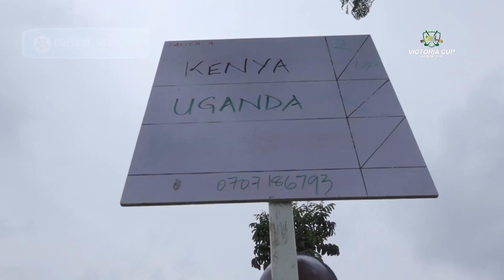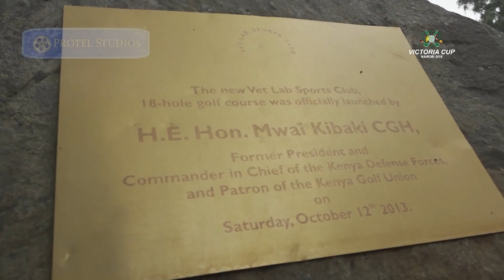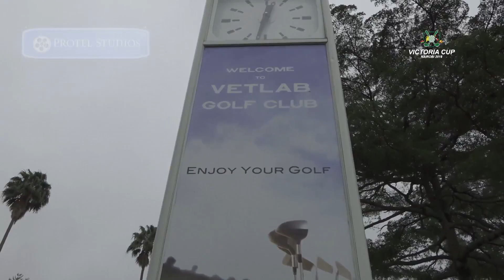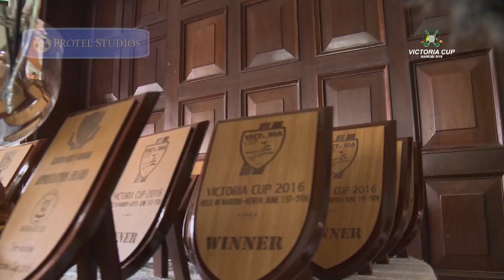On The Tee Episode 1